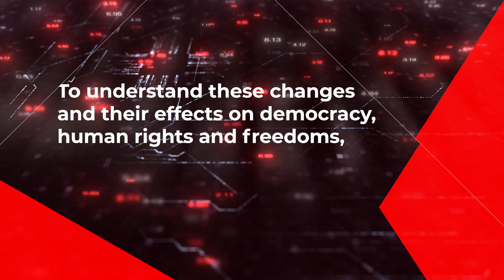CEFTUS needs your help!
CEFTUS is an independent and non-partisan organisation based in London.
Our mission is to build bridges between the UK and Turkey and the region.

We do not receive any funding other than donations from members of public.

There are so many changes happening in Turkey and the region.

To understand these changes and their effects on democracy, human rights and freedoms, our work has become more important than ever.

We need your support to continue our work!